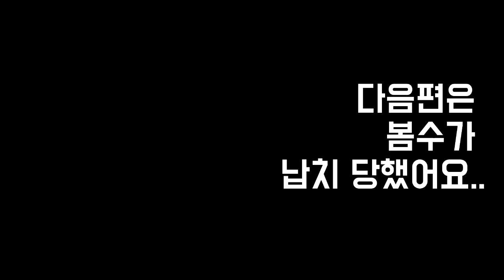잉여맨 가족상황극 | 'PC방에서 오버워치하다 체포당했어요..' | 초딩 마인크래프트 Minecraft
'PC방에서 오버워치를 하는 봄수와 요루루
경찰관들이 저희를 체포했어요..'

# 정규업로드 시간은 평일 '오후12시'  에 올라옵니다!